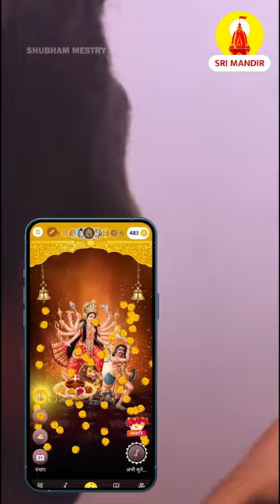hanuman ji murti making &Painting🎨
On my youtube channel I would share my creative ideas and design then we will make awesome products and have fun.

Sri Mandir App offers key components totally free to its modern Indian users to worship directly from their phone anytime ⏰

⭐️ What is Sri Mandir?
Sri Mandir 🛕 is India's first App dedicated to assist a billion Indians 🇮🇳 like you in their spiritual 🕉 and devotional 🚩 journeys and guide them on the path towards feeling happy 🙂, peaceful 😇, and content 🧘‍♀️.

⭐️ What makes Sri Mandir unique?
👉 Explore new bhajans every day.
👉 More than 100 bhajans and aarti  to choose from.
[23/09, 11:34 am] Sameer Sri Mandir App: 🔴 Download The Sri Mandir Mobile App by clicking on this link: